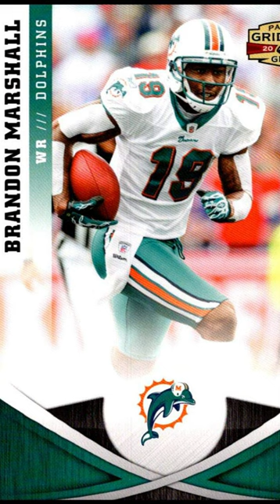Dolphins 1st 1K Rusher & Receiver Same Season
And finally, we have reached the end of the list. The 32nd and final NFL franchise to feature a 1K rusher & receiver for the first time in the same season was ... the Miami Dolphins in 2011. That's right the Dolphins. A franchise that had such a great rushing attack in the 70s, but didn't have the passing offense (even while having Paul Warfield). The Dolphins who lit up the NFL skies throughout the 80s and 90s on the arm of Dan Marino, but just never had a great running game to compliment. Yes, finally the Dolphins. And it was the combination of Reggie Bush and Brandon Marshall that got it done.

Order of NFL teams to feature a 1K rusher & receiver in the same season:
1. Chicago Bears 1956 with Rick Casares & Harlon Hill
2. Oakland Raiders 1963 with Clem Daniels & Art Powell
3. San Diego Chargers 1963 with Paul Lowe & Lance Alworth
4. Cleveland Browns 1968 with Leroy Kelly & Paul Warfield
5. Baltimore Colts 1976 with Lydell Mitchell & Roger Carr
6. Philadelphia Eagles 1978 with Wilbert Montgomery & Harold Carmichael
7. Pittsburgh Steelers 1979 with Franco Harris & John Stallworth
8. Dallas Cowboys 1979 with Tony Dorsett, Tony Hill & Drew Pearson
9. New Orleans Saints 1979 with Chuck Muncie & Wes Chandler
10. Atlanta Falcons 1979 with William Andrews & Wallace Francis
11. Buffalo Bills 1981 with Joe Cribbs & Frank Lewis
12. St. Louis Cardinals 1981 with Ottis Anderson & Pat Tilley
13. Minnesota Vikings 1981 with Ted Brown, Joe Senser & Sammy White
14. Detroit Lions 1981 with Billy Sims & Freddie Scott
15. Cincinnati Bengals 1981 with Pete Johnson & Cris Collinsworth
16. Washington Redskins/Commanders 1983 with John Riggins & Charlie Brown
17. Houston Oilers/Tennessee Titans 1983 with Earl Campbell & Tim Smith
18. Seattle Seahawks 1983 with Curt Warner & Steve Largent
19. Denver Broncos 1984 with Sammy Winder & Steve Watson
20. Tampa Bay Buccaneers 1984 with James Wilder & Kevin House
21. San Francisco 49ers 1985 with Roger Craig & Roger Craig
22. New York Giants 1986 with Joe Morris & Mark Bavaro
23. Los Angeles Rams 1988 with Greg Bell & Henry Ellard
24. Kansas City Chiefs 1990 with Barry Word & Stephone Paige
25. Green Bay Packers 1995 with Edgar Bennett & Robert Brooks
26. New England Patriots 1996 with Curtis Martin & Terry Glenn
27. Jacksonville Jaguars 1998 with Fred Taylor & Jimmy Smith
28. New York Jets 1998 with Curtis Martin, Wayne Chrebet & Keyshawn Johnson
29. Carolina Panthers 2003 with Stephen Davis & Steve Smith
30. Houston Texans 2004 with Domanick Williams & Andre Johnson
31. Baltimore Ravens 2007 with Willis McGahee & Derrick Mason
32. Miami Dolphins 2011 with Reggie Bush & Brandon Marshall

Card on the Shelf: 2012 Crown Royale (left) #47 Reggie Bush
                                 2011 Topps (right) #136 Brandon Marshall
Card up top: 2023 Topps Athletes Unlimited #167 Morgan Zerkle